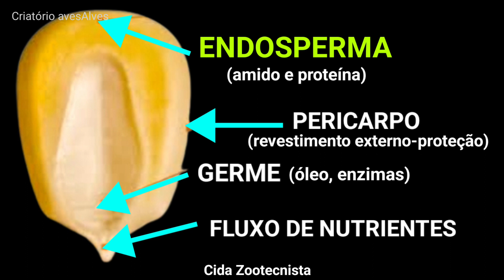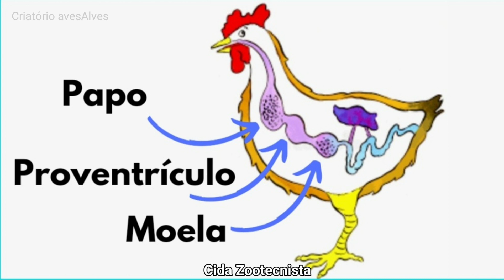A QUALIDADE FAZ TODA A DIFERENÇA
Quirera prá galinha. A qualidade faz a diferença.
O milho, juntamente com a soja formam uma perfeita combinação na alimentação das aves, por isso é de grande importância a qualidade desses alimentos. Nesse vídeo eu vou te mostrar os cuidados ao se fornecer quirera para suas aves.